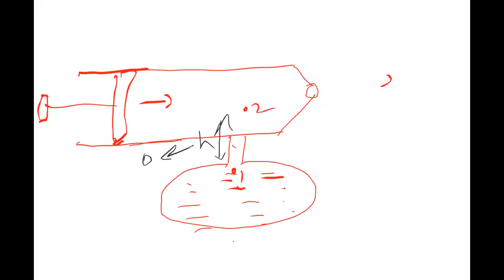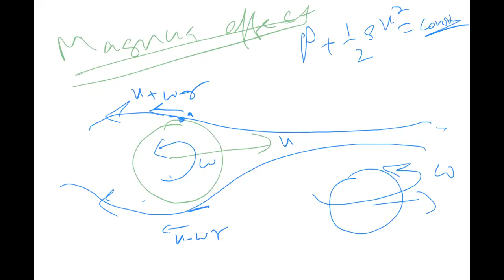FLUID DYNAMICS ( EQUATION OF CONTINUITY AND BERNOULLIES THEOREM ) BY S K JHA